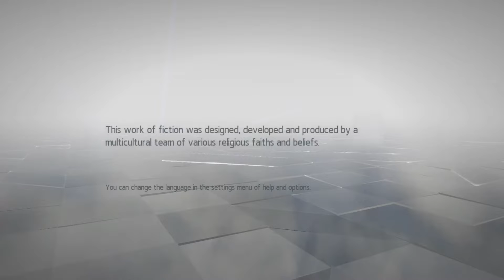Assassin’s Creed Chronicles_ China